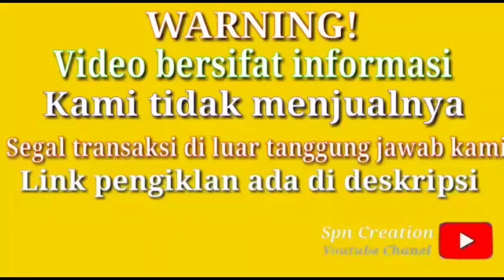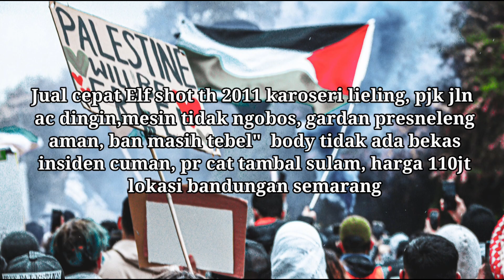75 juta elf 2006 INFORMASI HARGA ISUZU ELF SHORT